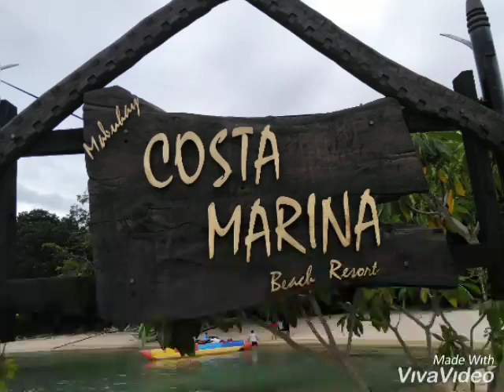In Samal Island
A day in Samal Island